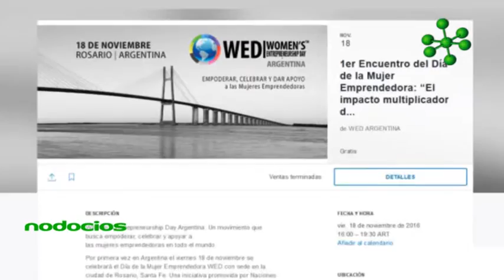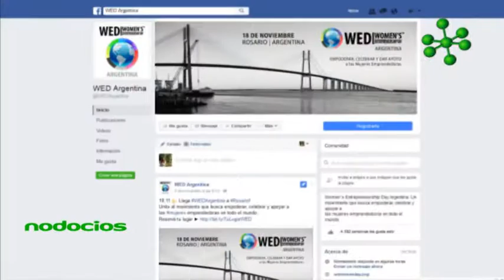Encuentro WED Argentina 2016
Por primera vez en Argentina el viernes 18 de noviembre del 2016 se celebró el Día de la Mujer Emprendedora WED (Women´s Entrepreneurship Day) con sede en la ciudad de Rosario, Santa Fe. La temática de este primer encuentro fue “El impacto multiplicador de la mujer emprendedora en los negocios”.